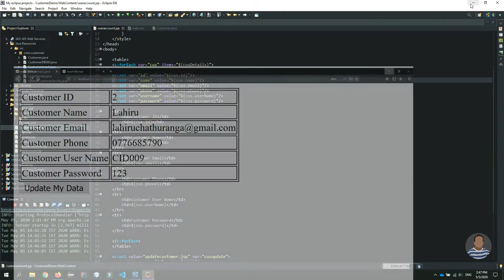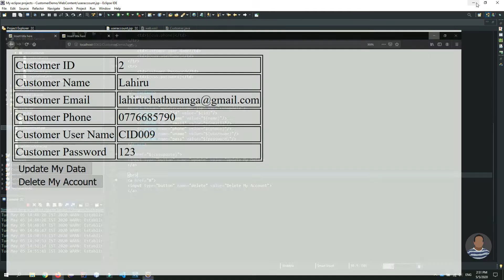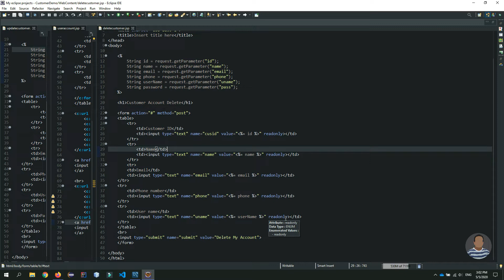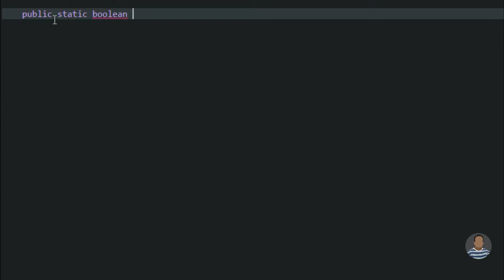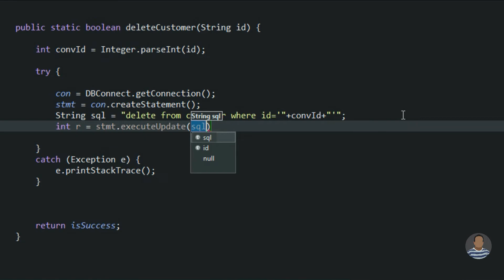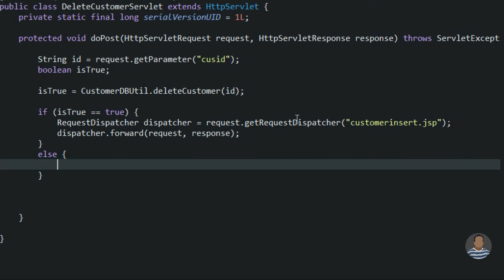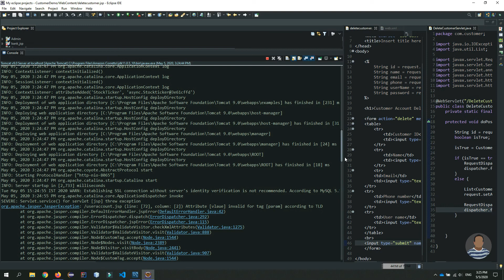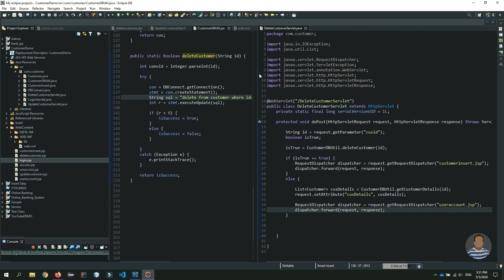Delete Data from Database - Part 8 | RAVB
OOP Project එකේ පස්වෙනි video එක තමා මේක. මේ video එකෙන් මම කියලා දෙනවා කොහොමද database එකේ data delete කරන්නෙ කියලා. ඉතින් data delete කියලා කියන්නෙ ඔයාලගෙ project එකට important ම part එකක්.
මේ lesson එකේදි මම ඔයාලට කොහොමද user කෙනෙක් අපේ database එකේ එයාගේ දැනට තියන data delete කරගන්නෙ කියලා දෙනවා.

ඉතින් මේ video එක තව කාටහරි  වැදගත් වෙයි කියලා හිතෙනවා නම් අනිවාර්‍යෙන් share කරන්න.
ඒ වගේම ඔයාලට තියෙන ප්‍රශ්ණ ඔක්කොම පහල තියෙන comment section එකෙන් අහන්න.